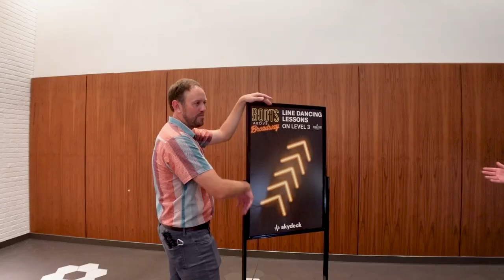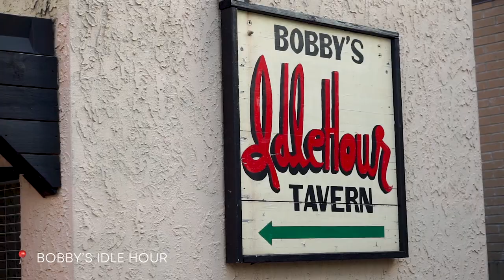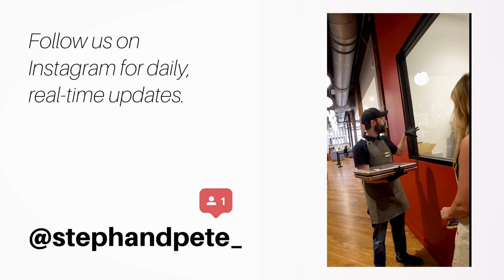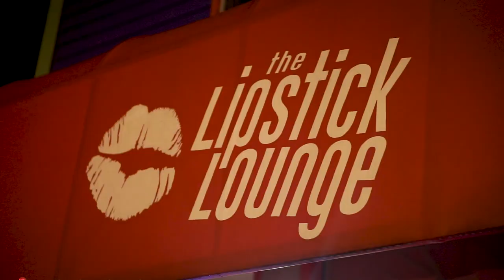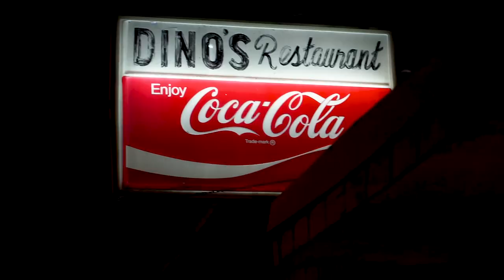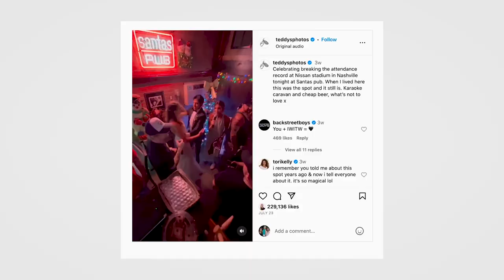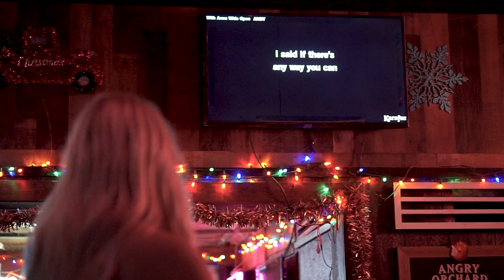A NIGHT OUT in Nashville, Tennessee 🤠🍻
Join us for an wild night out in Nashville, Tennessee, as we explore the vibrant music scene that this city is renowned for! In this video, we take you on a journey through the iconic bars of Broadway, the trendy hotspots of East Nashville, and an iconic singer-songwriter favorite on  Music Row. Get ready to experience the electrifying atmosphere, live performances, and the rich cultural tapestry that makes Nashville a must-visit destination for music enthusiasts and travelers alike. Whether you're a local looking for new spots to discover or a visitor eager to immerse yourself in Nashville's nightlife, this video is your ultimate guide to an epic night on the town!

🛏 *Holston House*
Thanks to Holston House for hosting us on this visit! or, email Steph to help plan and/or book your next trip!

🎟 *Our favorite way to book tours, museums, and experiences worldwide:*

⏯ *Everywhere we visited*
00:00 Robert’s Western World
02:29 Assembly Food Hall
04:52 Bobby’s Idle Hour
06:43 Rosemary and Beauty Queen
08:12 Lipstick Lounge
08:31 Dino’s
10:07 Santa’s Pub
13:01 Holston House

*The EASIEST way to book tours, museums, and experiences worldwide*